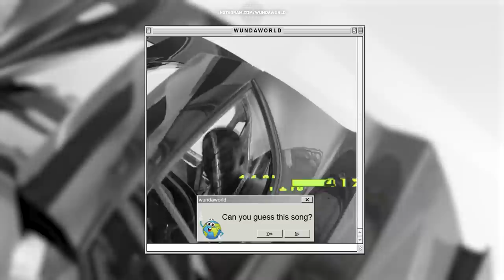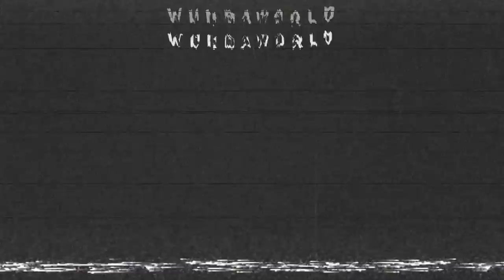GUESS THE RAP SONG 2019 - VOLUME 2 (Juice WRLD, Blueface, DaBaby, Lil Mosey, and MORE!)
Wundaworld presents Volume 2 of  "GUESS THE SONG"